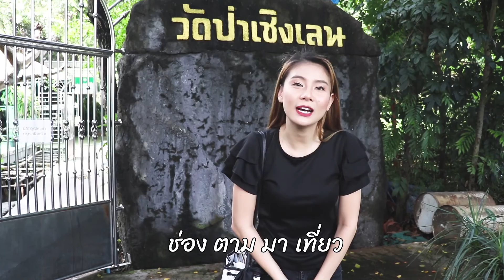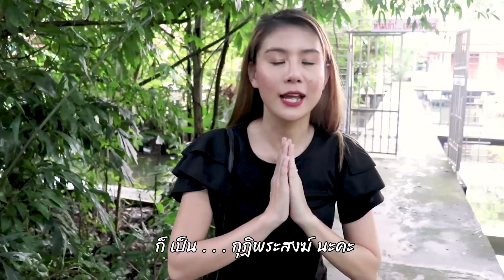พาไหว้พระวัดป่ากลางกรุง (วัดป่าเชิงเลน)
ชาแนล Tammatiew ตามมาเที่ยว คือ แชแนล Vlog ท่องเที่ยว

วันนี้เรา ตามมาเที่ยว กับ น้องเดือน เช่นเคย ครั้งนี้เราขอพาไปไหว้พระ ณ วัดป่ากลางกรุง อีกชือ คือ วัดป่าเชิงเลน ซึ่งที่นี่มีบรรยากาศที่เงียบสงบ ไม่มีอุโบสถใหญ่ หรือ มีเนื้อที่กว้าง แต่หากเป็นเพียงวัดที่ปกคลุมไปด้วยต้นไม้ซึ่งไม่น่าเชื่อว่า จะมีวัด เช่นนี้ กลางเมืองใหญ่ หลายคนคงทราบว่ามีวัดนี้อยู่ และมีอีกหลายคนที่ไม่ทราบ เราจึงอยากให้คุณได้เห็นผ่านวีดีโอนี้ ซึ่งเหมาะแก่คนที่อยากปฏิบัติธรรม นั่งสมาธิ เป็นอย่างมาก

ที่อยู่: 14 ถนน แก้วเงินทอง แขวง บางระมาด เขตตลิ่งชัน

เวลาเปิด - ปิด 6.00 น.- 18.00 น.